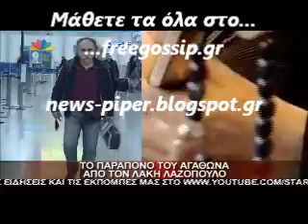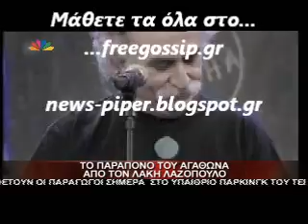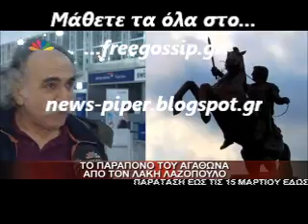Το παραπονο του Αγαθωνα